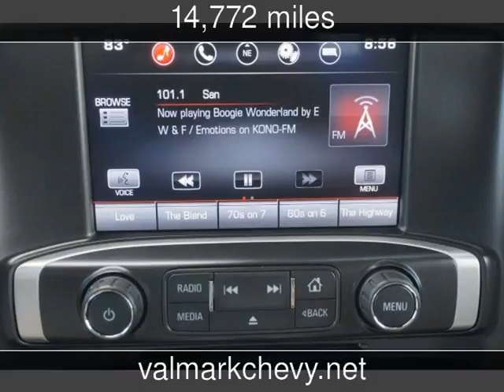2015 GMC Sierra 1500 SLT Used Cars - New Braunfels,Texas - 2017-07-06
See more details about this used car This 2015 GMC Sierra 1500 SLT with 14,772 miles is for sale at ValMark Chevrolet.